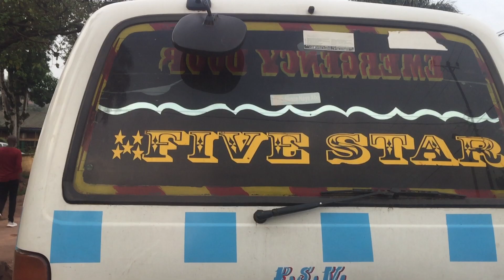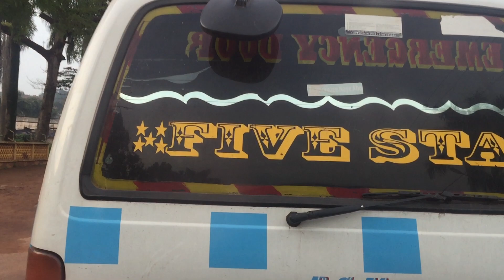Kampala Tuesday 5th October 2021 Gadafi Road IMG 6766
Hello, I am dedicated to record and upload a 1 minute plus video daily. And lots of bonus videos on that day.

ALLAHUMAH AMIIN